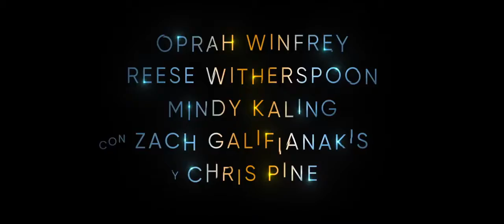Un viaje en el tiempo - Primer Trailer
Un vieje en el tiempo
Próximamente